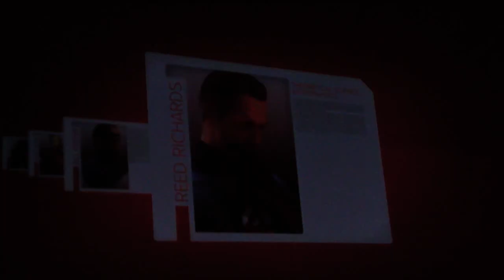Marvel Ultimate Alliance 2 - Legendary Mode HD playthrough pt45